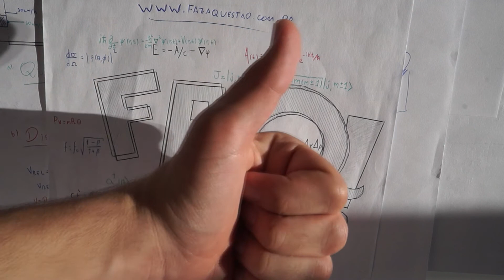TRIGONOMETRIA no ITA - 2017 - Identificação de Erros e Resolução das Questões - Now with English CC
Canal FAZ A QUESTÃO!

Acesse o site e fórum fazaquestao.com.br

Hey, if you are an English-speaking student, please activate the English subtitles by clicking the CC button!

2) Gabarito A (Zero)
4) Gabarito B (1/3)

Tem alguma dúvida? Pergunte! Aqui se fazem as melhores questões, revisam-se diversos tópicos , todos sob sua demanda!

Tags: Resolução Problema de Matemática Questão ITA IME/ITA OBM Exatas Matemática Rufino Unicamp Resolução Iezzi Dolce Resolver Matemática OBMEP Enem Vestibular Estudar Somatório IMO Resolver Problema UnB Prova Exame Fundamentos da Matemática Elementar IME Livro Aprofundamento Fórum ITA Dúvida em Matemática Dúvida em Física Resolver problema difícil Questão simples conceitos básicos

Apresentação - Nicholas
Edição - Nicholas